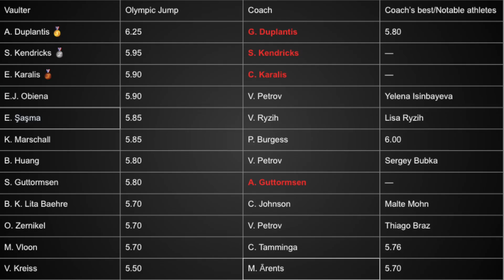33% of Pole Vault Finalists did THIS at the Olympics